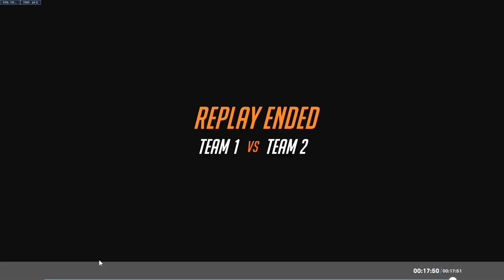Overwatch 2 Cassidy + Pharah + Reaper Ranked VOD 8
was a tough game!